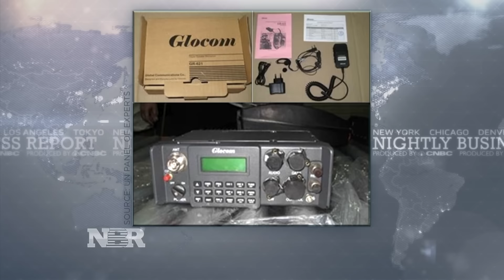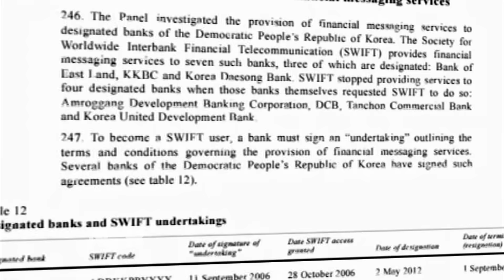North Korea's missile funding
Michelle Caruso-Cabrera takes a look at how North Korea funds its nuclear weapons.